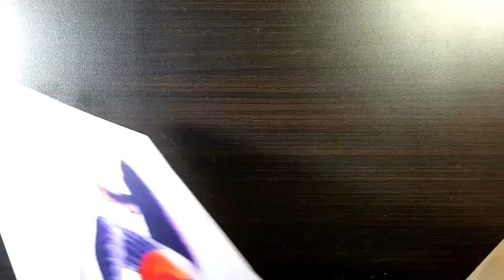3d Art & Drawing Spider-Man: Into the Spider-Verse (Miles Morales) by Pritam Saha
Spider-Man: Into the Spider-Verse 3D Drawing by Pritam Saha
Real time DRAWING (3x speed)

SPIDER-MAN: INTO THE SPIDER-VERSE - Official Trailer (HD)

SPIDER-MAN: INTO THE SPIDER-VERSE (2018) | Full Movie Trailer in Full HD | 1080p

Drawing Spider-Man: Into the Spider-Verse

Drawing 3D Spiderman - Marvel - Avengers - Timelapse | by Pritam Saha

3D Pencil Drawing: Spider-Man in PlayStation 4 Video Game PS4 - Speed Draw
Marvel Studios' Avengers - Official Trailer
Speed Drawing: PS4 Spider-Man

Spider-Man : Speed drawing | drawholic

Drawing Spiderman Homecoming - Marvel - Avengers - Timelapse

Spider-Man is a fictional superhero created by writer-editor Stan Lee and writer-artist Steve Ditko. He first appeared in the anthology comic book Amazing Fantasy #15 in the Silver Age of Comic Books.

○ Materials
- [Paper] Strathmore 300 Series
- [Colored Pencil] Prismacolor
- Uni Posca, White Gel Pen (Signo Uniball)